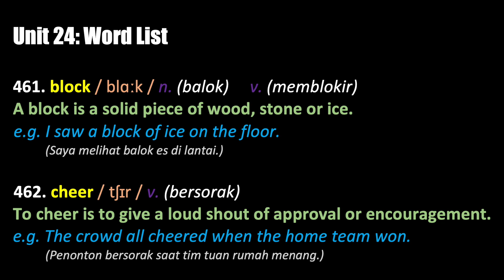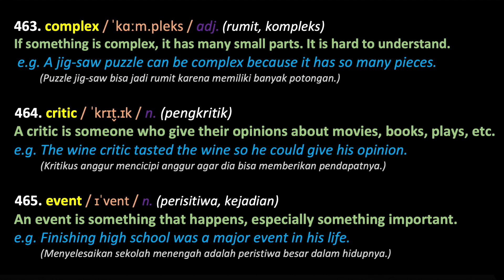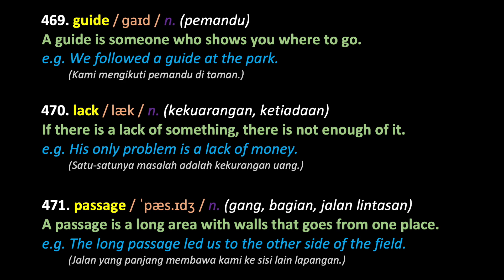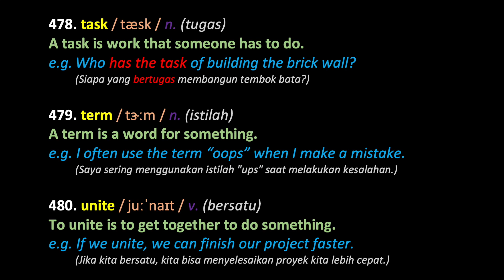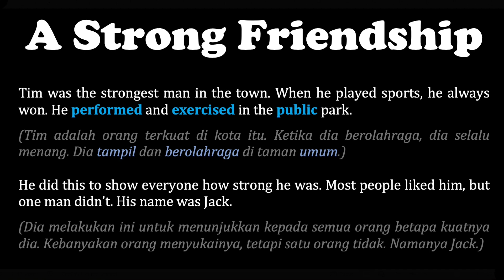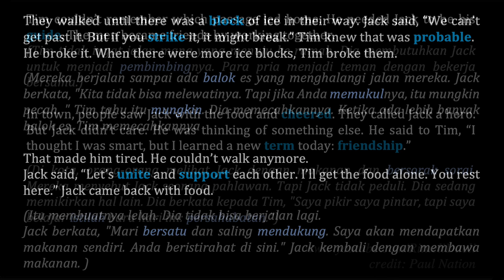600 Kosakata Penting yang Wajib Dikuasai Part 24 - Belajar Bahasa Inggris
600 Essential English Words Part 24 - Belajar Bahasa Inggris
Belajar Kosakata Bahasa Inggris
Learning English Vocabulary